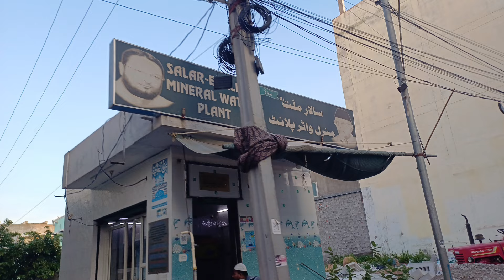House for rent 3bhk with borwel Tap water at balguda al. colony p 9063051087